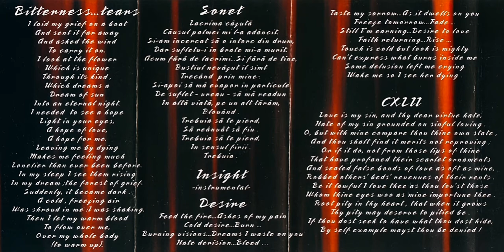Abigail - Sonnets (Full EP)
Band: Abigail
Album: Sonnets
Year: 1998
Genre: Atmospheric Gothic Doom / Death Metal
Country: Romania

01 | 00:00 | Bitterness ... Tears
02 | 05:08 | Sonet
03 | 12:30 | Insight
04 | 19:20 | Desire
05 | 25:22 | CXLII